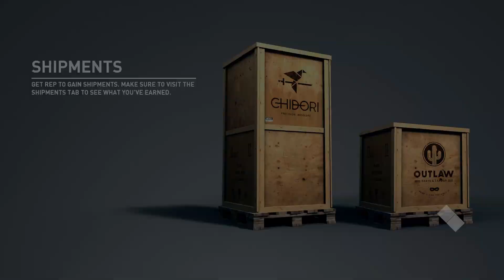Need For Speed Payback PART26 racing RUNNER تخيم لعبة نيد فور سبيد باي باك الجزء26سباقات الرونر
سلام عليكم ورحمة الله وبركاته  حياكم الله وبياكم لتحميل العبةبرابط مباشر
رابط التنزيل لتحميل افضل الالعاب برابط مباشر من موقع واي في غيمس رابط الموقع كلمات البحث📌
: كل اوف ديوتي المعاصرة
كل اوف ديوتي 1
كل اوف ديوتي 2
كل اوف ديوتي 3
كل اوف ديوتي4
كل اوف ديوتي5
كل اوف ديوتي6
كل اوف ديوتي7
كل اوف ديوتي8
باتل فيلد المعاصرة
باتل فيلد1

باتل فيلد2
باتل فيلد3
باتل فيلد4
باتل فيلد5
باتل فيلد6
باتل غراند
سام المحارب 1
سام المحارب 2
بروتو تيب 1
بروتو تيب 2
جي تي اية فيس سيتي
جي تيي اي 5
نيد فور سبيد موست وينتد
نيد فور سبيد فورزا هوريزون 4
فيفا 2020
بيس 2020
كونتر ستريك
ريد اليرت
الجنرال
زيرو اور
نيد فور سبيد كربون
شيفت كلمات محرك البحث      [١:٣٧ ص، ٢٠١٩/١٠/١٩] A   N    R: العاب مصارعة
العاب رمي
العاب اكشن
العاب قتال
العاب استراتجية
العاب قديمة
العاب مطلوبة
العاب جديدة
العاب خيال علمي
العاب خفيفة ومسلية
العاب اطلاق نار
العاب محاكاة
العاب سيارات
العاب نتروو
العاب مغامرات
العاب كل اوف ديوتي موبايل
العاب ببجي موبايل
Bubg
العاب رعب
العاب مصصين دماء
العاب معاصرة
العاب مطلوبة
اقوة الالعاب
العاب درفت
العاب هجولة
العاب عالمية
العاب استراتجية
العتب تكتيكية
العاب نهفات
[١:٣٩ ص، ٢٠١٩/١٠/١٩] A   N    R: العاب مصارعة
العاب رمي
العاب اكشن
العاب قتال
العاب استراتجية
العاب قديمة
العاب مطلوبة
العاب جديدة
العاب خيال علمي
العاب خفيفة ومسلية
العاب اطلاق نار
العاب محاكاة
العاب سيارات
العاب نتروو
العاب مغامرات
العاب ببجي موبايل
Bubg
العاب رعب
العاب مصصين دماء
العاب معاصرة
العاب مطلوبة
اقوة الالعاب
العاب درفت
العاب هجولة
العاب عالمية
العاب استراتجية
العتب تكتيكية
العاب نهفات  العاب خيال علمي
العاب اكشن
العاب ببجي محاكي
العاب قتال     العاب خيال علمي
العاب اكشن
العاب ببجي محاكي   R: Agents of Maym  Call of Duty: Advanced Warfare
   Control  Star Wars Battlefront II
 Battlefield 5
  Just Cause 4
 HITMAN 2
 GoldEdition
  FINAL FANTASY XV   Extinction  Serious Sam HD The First Encounter  Kingdom Come: Deliveranc  prototype 2  Assassin's Creed Origins   Total War Rome II Emperor Edition  Call of Duty WWII
  Middle-earth:
 Shadow of War  Dishonored:
 Death of the Outsider  3 Battlefield  One Piece Burning Blood   Tom Clancy's Ghost Recon Wildlands  5 GTA V  ARMA 3   2017 Prey  Resident Evil 7: Biohazard  Homefront The Revolution
 Sniper Ghost Warrior 3  Just Cause 3
Battlefield 1
 Hitman Absolution
  Call Of Duty Modern Warfare Remastered  Crysis 3
  Sniper Ghost Warrior 2  Total Overdos  Mafia 3  Grand Theft Auto IV
call of duty infinite warfare   sniper elite v2  Gta vice City
terminator salvation  batman arkham knight  Assassins Creed unity  Marine Sharpshooter 3  صائدوا الاشباح GhostBusters
  Call of duty MW 2  BattleField 4 Teenage Mutant Ninja Turtles Mutants in Manhattan   FARCRY 2
  The Matrix Path Of Neo  GTA SAN ANDREAS  Counter Strike 1.6  Hitman 2
 silent assassin
  Call of duty Black ops 3  Call of Duty: Ghosts  The GodFather
  Call of duty Black Ops 2  Dragon Ball Xenoverse  Call of duty 4 ModernWareFare
 Call of Duty :
 World at War   The Hulk GTA Aleppo City
 Harry Potter and the Deathly Hallows 2
 -Gi-Oh! Power of Chaos  Resident Evil 2
 [Remake
 WWE 2K18  Fast & Furious: Showdown  2
 Red Alert tropico 6
 Age of Empire 2
C&C Generals Zero Hour  pure chess grandmaster  Generals Zero Hour Reborn V4.0 Rise To Power  Command & Conqure Red Alert
Pure Pool Snooker  Dead Island  Gears 5
  A Plague Tale Innocence  Star Wars Battlefront II  Sonic Forces  prison break  The Amazing Spider-Man 2  Tomb Raider Underworld  Naild  Iron Man
  Euro Truck Simulator 2 RDS The Official
Drift Videogame
 Need for Speed Rivals  Need For Speed Payback  professional farmer 2017  project cars 2  تحميل لعبة 5 GTA V  Need for Speed: The Run  Need for Speed UnderGround 2
 Need For Speed Undercover  Moto Gp 15  Dirt Rally
Need For Speed Shift  GRID Autosport
Sonic & SEGA All-Stars Racing  need for speed most wanted 2005 Need for Speed Carbon  Blur  Need For Speed Most Wanted 2012
 FIFA 2019
 Pro Evolution Soccer 2018  Pro Evolution Soccer 2015
FIFA 2010
 tarzan Beach Head 2002  My Farm Life 2
  Crazy Taxi
PINK PANTHER
 Sonic Mania
 Serious Sam HD
 The First EncounterWorms 3D    Neighbours From Hell  trex      Home
Action
Adventure
Arcade
Fighting
Horror
Puzzle
Racing
Shooting Games
Simulation
Sports
War
Strategy
Mystery
Fantasy
Sci Fi
RPG
Survival
Trainer